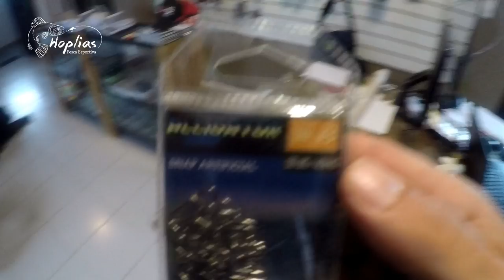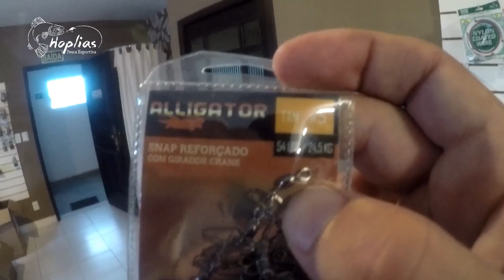Unboxing do Hoplias: - CARDUME - Snap's, TENIS ANFIBUS e porta varas.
Aquele unboxing rapido para deixar o pessoal a par do que nos chega.